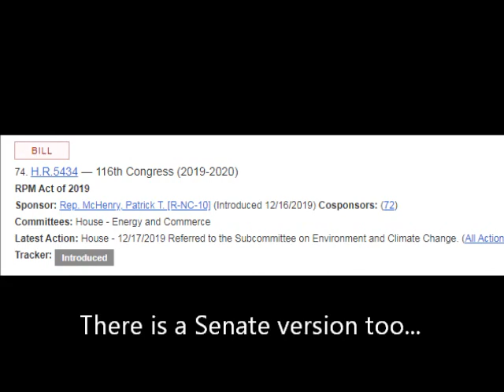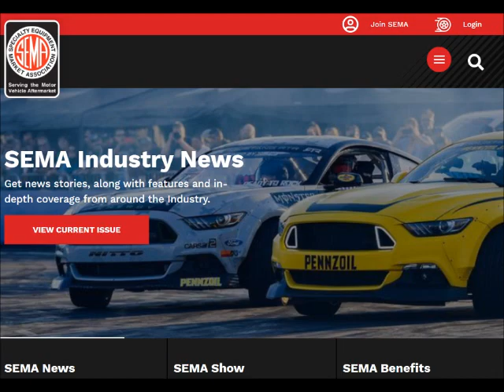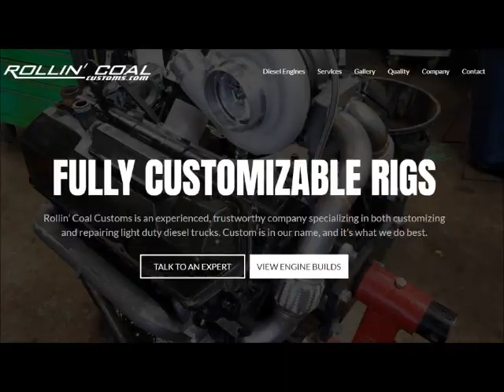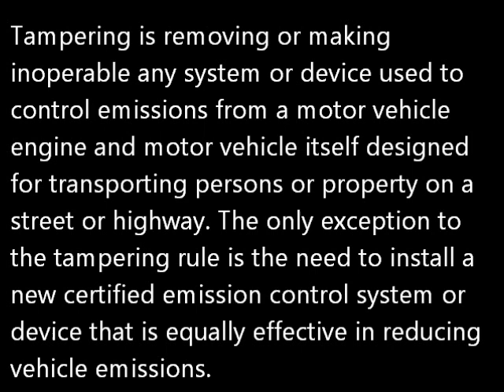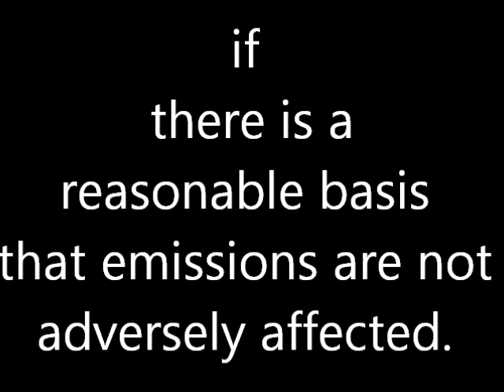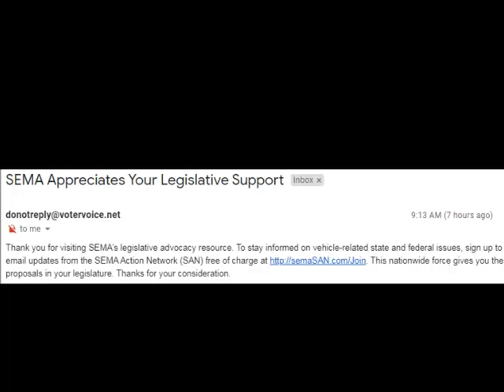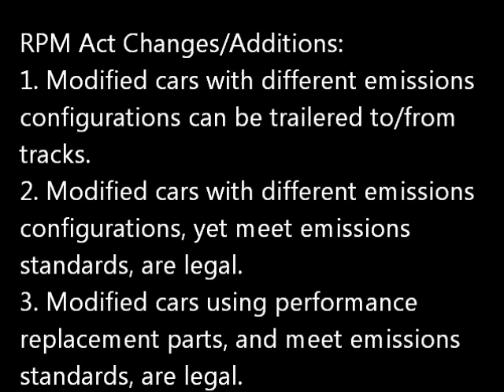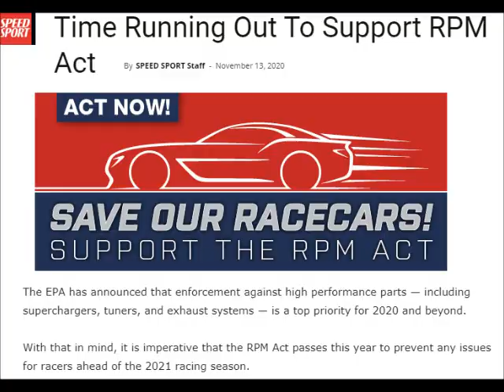EPA Attacks Motorsports * Truths & Facts of RPM Act *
The EPA is edging closer and closer to shutting down performance aftermarket vendors and Motorsports!  You may be able to help prevent or slow down the threat.  Truthfully, it is hard to have fun if you are breaking the law.  To me, once again, people that modify person cars, daily-drivers, are very much responsible for these fears of the EPA shutting down internal combustion engine Motorsports because they abuse the ability to obtain aftermarket parts that make their cars/trucks/motorcycles non-emissions compliant.  Such as "rolling-coal".

Hope you like the video.  I didn't put in everything I wanted.  I tried to make it as communicative as possible, relative to my abilities and computer power.  Enjoy!

Also on Facebook

Links:
Sign the RPM Act Letter to Congress Person
Clean Air Act, Etc.